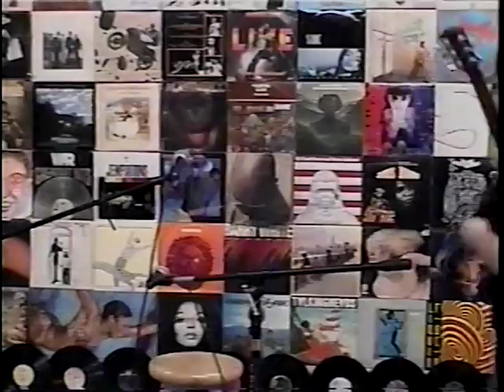Mr Phil Show - Hat Night? - part 2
Hosts:  Mr Phil Weiner & Laure Mantia
Guests:  Jay indorato, Aram Kadehjian & Debbie "Dallas" Fisher

part 2 - in which Doris gets 'er horse - oh wait - that was something else